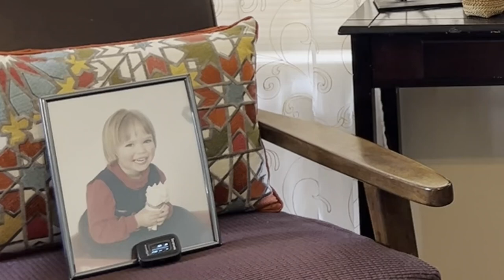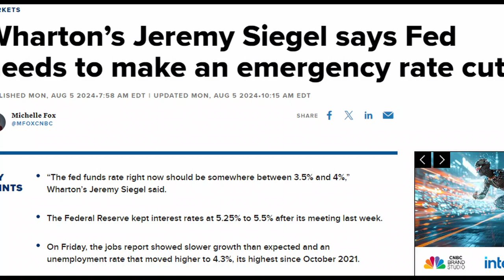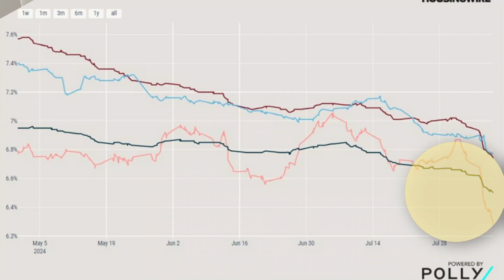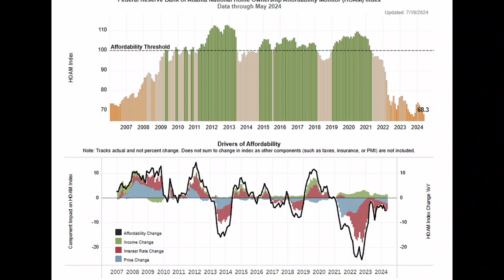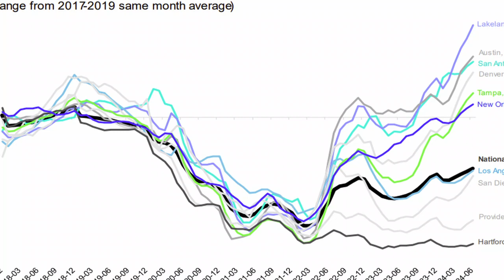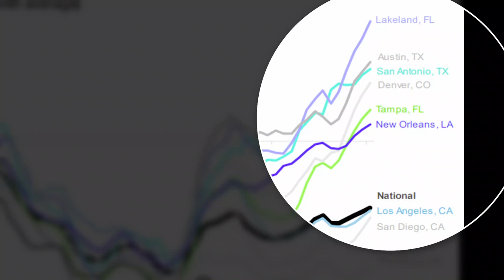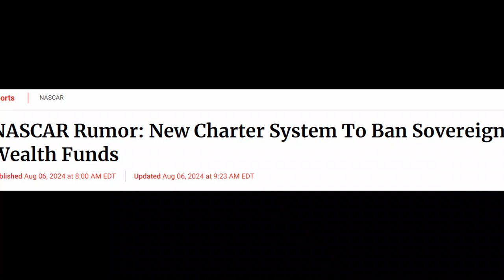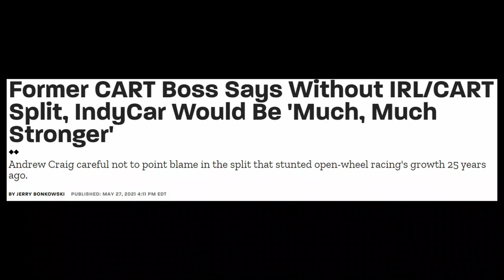The Markets Freak Out! Plus Home Affordability, Mortgage Rates, the Fed, & More - This and That Ep 7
We review the market reaction to last week’s jobs report and then the counter reaction to the new jobless claims report. Whiplash anyone?
We discuss how these reports have impacted the odds of a Fed rate cut in September and the immediate reaction to mortgage rates.
We look at the affordability of home ownership and how mortgage rates have impacted that.
We tip our hat to Scottie Scheffler and his gold medal win at the Olympics.
We talk about NASCAR’s charter negotiations with the team owners and a rumor of preventing sovereign wealth funds from investing in charters.
Finally, we have a brief discussion on our latest binge watching - Reacher on Amazon.